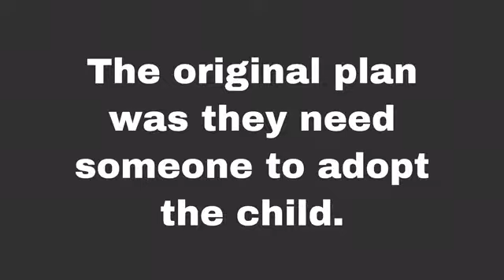The Lost Son